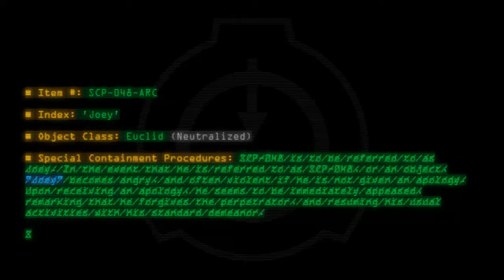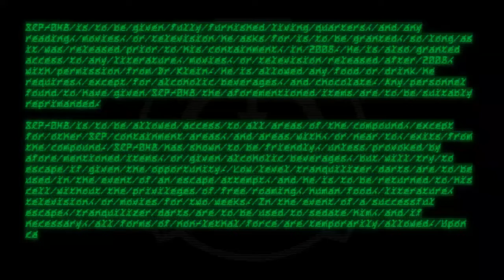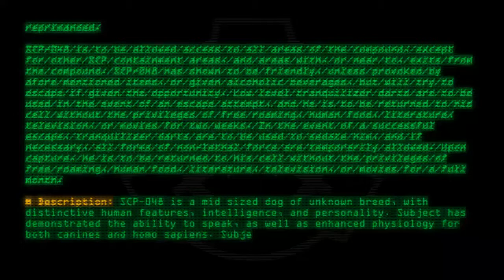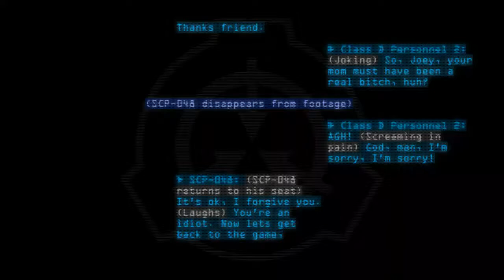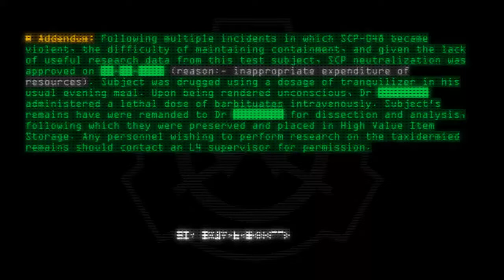SCP-048-ARC - 'Joey'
Code: SCP-048-ARC
Title: 'Joey'
Rating: -36
Wordcount: 969
Last Edit: 06 Sep 2020 12:11
Revision: 20